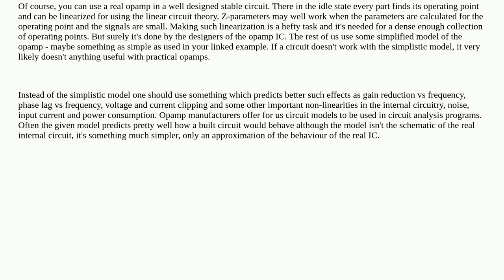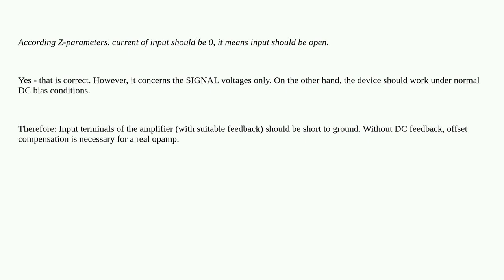Electronics: Why should the input terminal be shorted to ground when analyzing the output impedan...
Why should the input terminal be shorted to ground when analyzing the output impedance of an op-amp?

A special thanks goes out to the awesome community

  2-port-network operational-amplifier